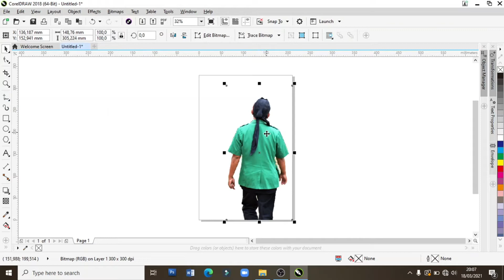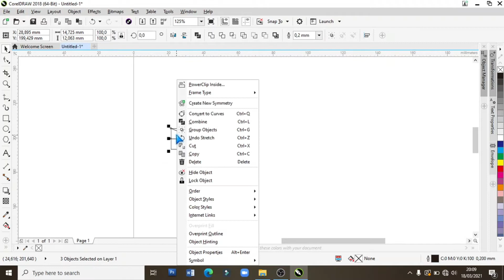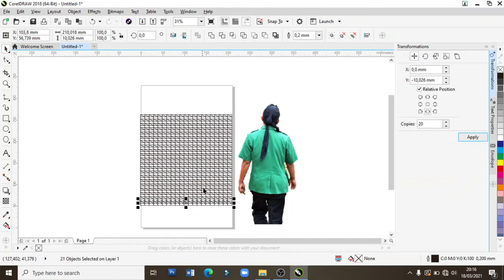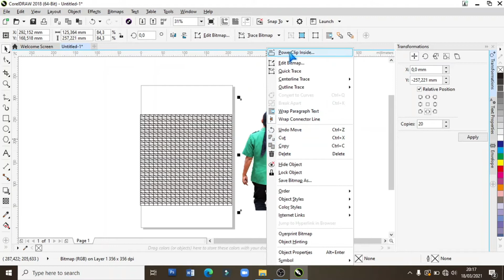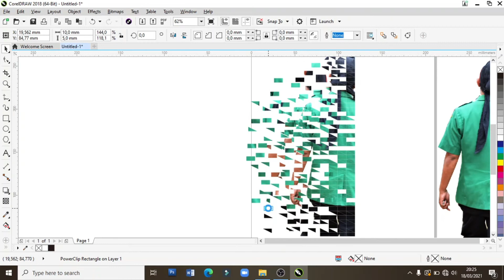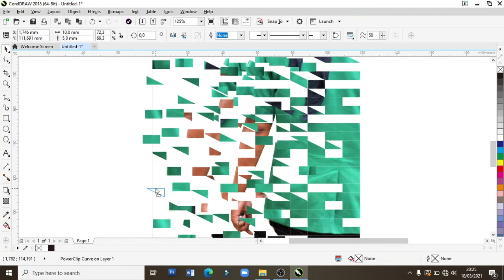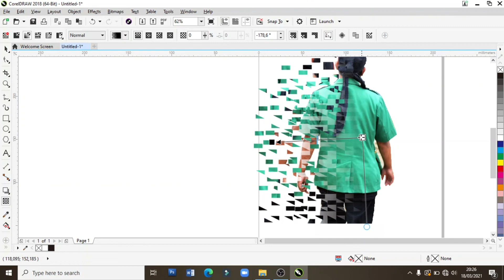MEMBUAT EFEK DISPERSI (KACA PECAH PECAH) DENGAN CARA SINGKAT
video ini menjelaskan tentang cara membuat efek dispersi atau kaca pecah pecah menggunakan software corel draw. sangat mudah dan tidak ribet karena tidak menggunakan banyak tool.
ikuti sampai habis videonya biar bisa ya...

dispersion effect, efek dispersi, membuat efek dispersi dengan cofrel draw
dispersi corel draw